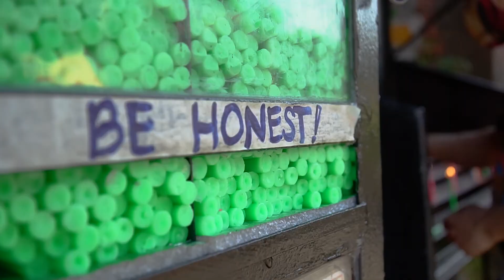GOOD SAMARITAN - DENNIS BRIÑAS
ORIGINAL GOSPEL SINGLE
Lyrics: Benjamin R. King
Sound: Ernie John Clores
Video editing: RAMIL
Producer: Benjamin R. King